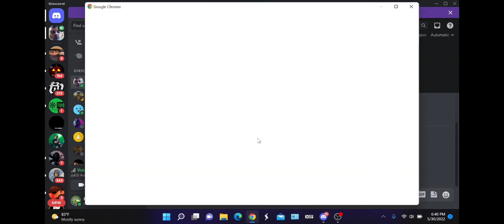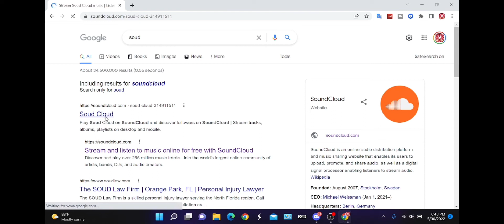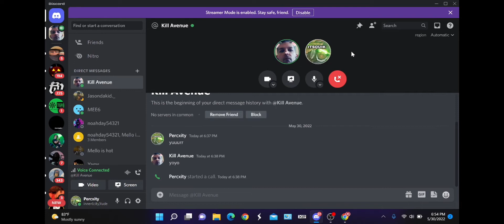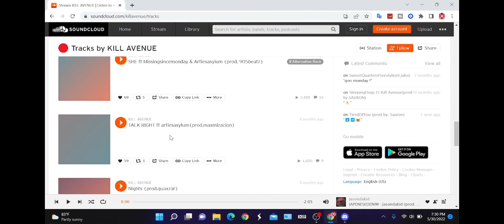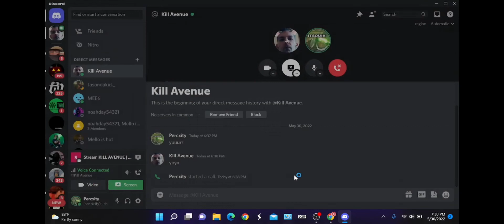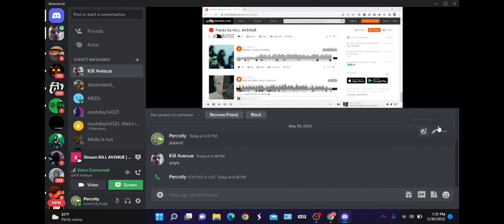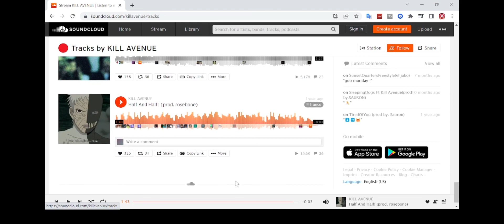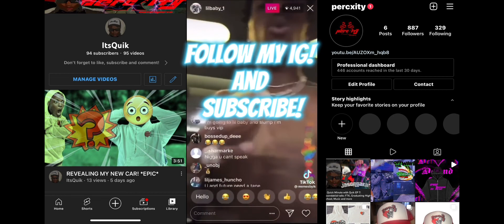A Quick Minute with Quik EP 8: KILL AVENUE talks starting FTK, Developing Music, New Tape and more!